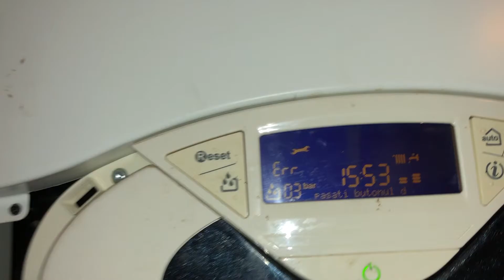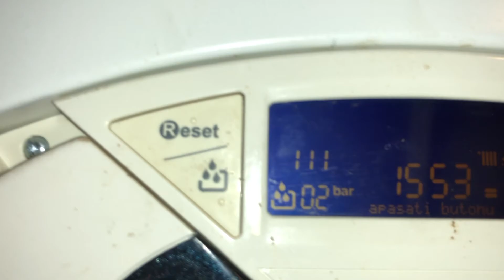come svuotare l'acqua dalla caldaia murale Ariston, evacuazione dell'acqua dalla caldaia combinata